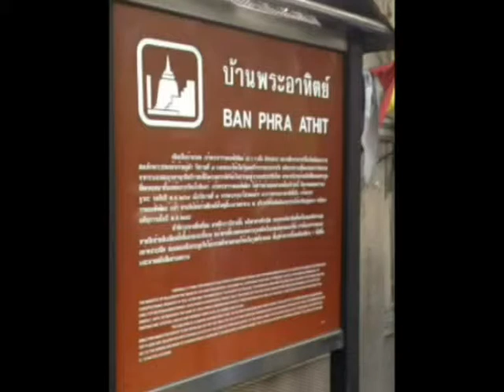ทหารบุก